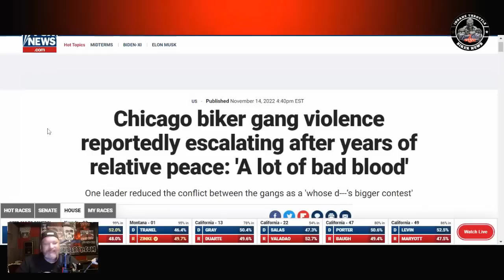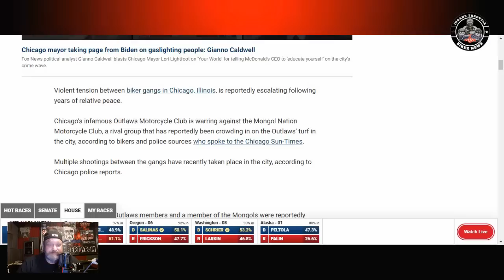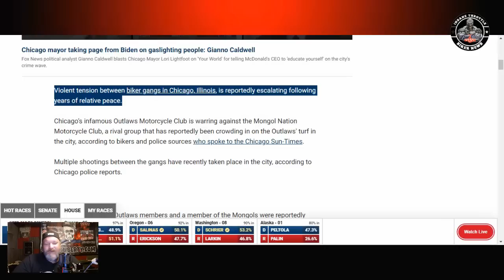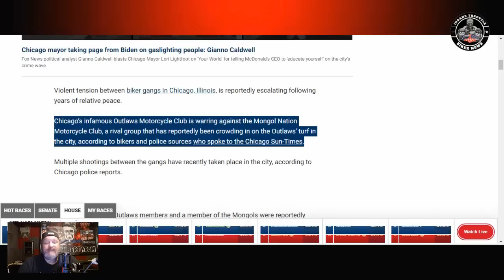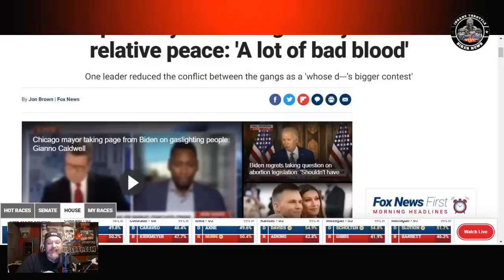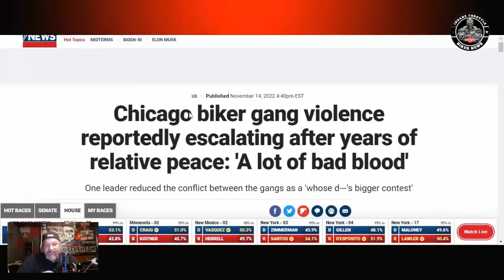LIL DAVE JUST WON'T GO AWAY- HE'S NOT THE LEADER OF THE MONGOLS MC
Regardless of what you're hearing in the news media, Lil Dave is no longer the leader of the mongols, he's actually out bad SMH

00:00 I know I know I wasn't going to cover him anymore
01:26 This is now World Wide News
02:45 The difference in the articles
04:13 LIL DAVE is making himself out to be a fool
05:57 This is funny
07:41 LIL DAVES SCOURN
09:16 You're not the leader anymore for petes sake